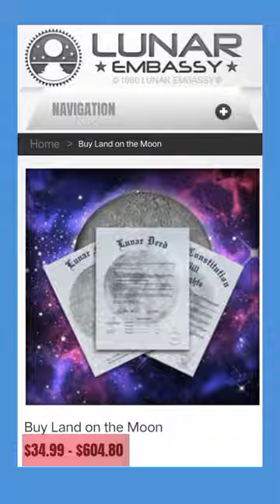This Billionaire sold the Moon | space | Real estate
moon landing
india moon mission
Real estate on moon
land on moon
Real estate billionaire
Moon land sale
buy land on moon
how to buy land on moon
Moon land price
Dennis hope moon
dennis hope
the man who owns the moon
He sold the moon
nasa
Lunar embassy
a brief history of lunar embassy
United nations